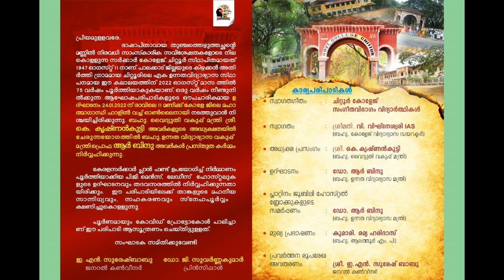Government College Chittur Platinum Jubilee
Government College Chittur established in 11 August 1947